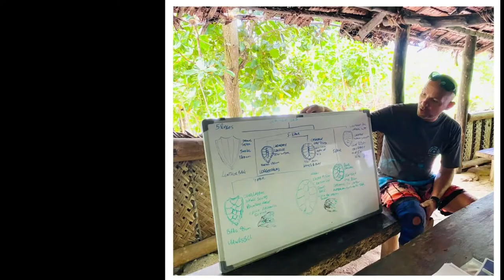Underwater Vanuatu Turtle Awareness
This special edition will take you through some of how Tranquility Island Resort on Lelepa Island show how they raise some of the Hawksbill Turtle hatchlings until they are ready to be released at around 12 to 18 months old. The 1 day workshop was really interesting and very informative. After going through some of the theory we were then ready to dive and explore some of the Green and Hawksbill turtles that reside in the area. What a magical moment when the turtles are so relaxed to see us and even come up close and personal. I hope you enjoy this Vanuatu experience!